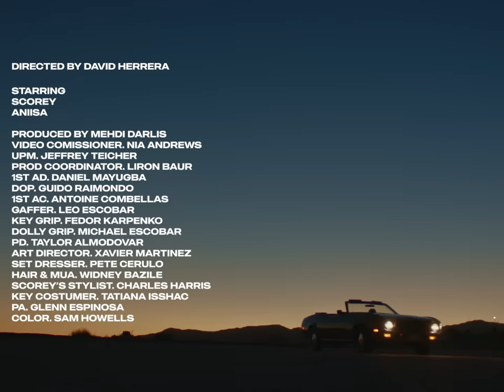Scorey - Girls Love Rod Wave (Official Video)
Official video for “Girls Love Rod Wave” by Scorey